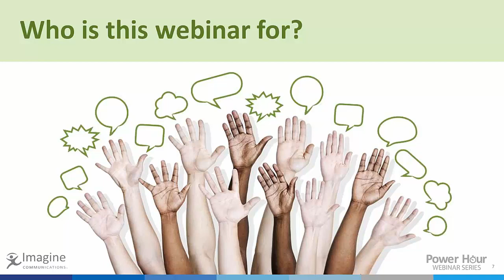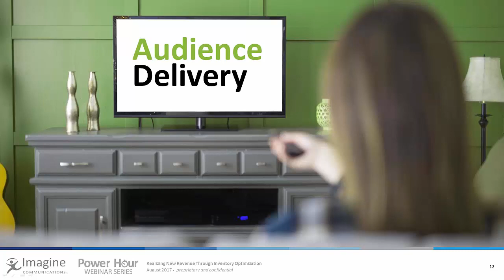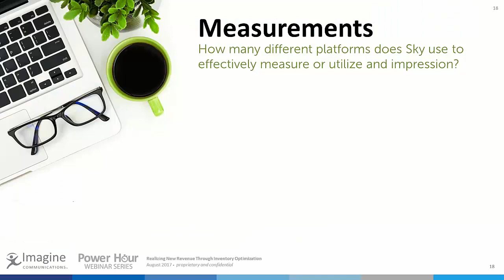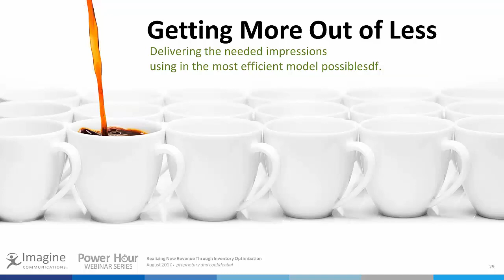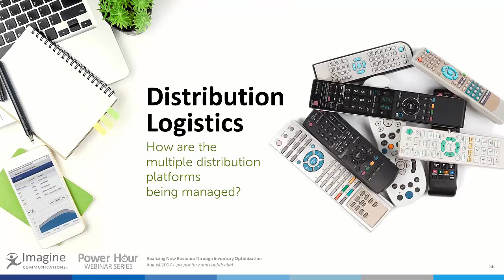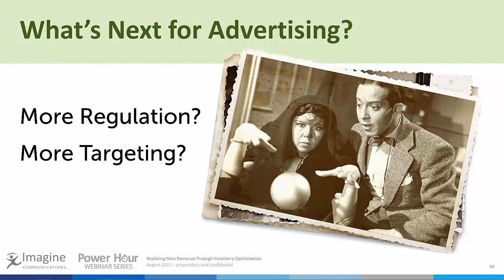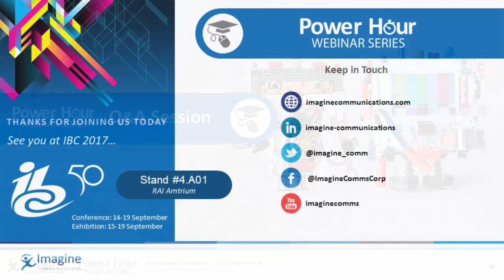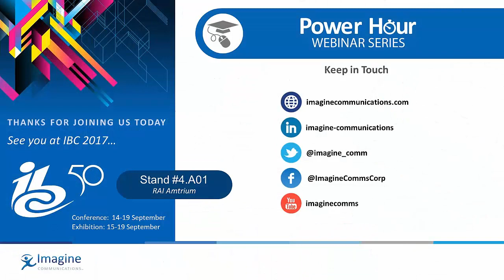Realizing New Revenue Through Inventory Optimization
More than ever, ad-driven media organizations are under extreme pressure to maximize the value of their airtime inventory for higher revenue and new business opportunities. That’s why forward-looking media companies are turning to cutting-edge inventory optimization tools to increase revenue by meeting audience targets while consuming the minimal amount of commercial airtime. In this webinar, Imagine ad management guru Sarah Foss talks with SKY MEDIA's Jeff Eales about how he and the SKY team have increased revenue and decreased costs through implementation of a cloud-based booking optimizer and impression-based sales strategies.